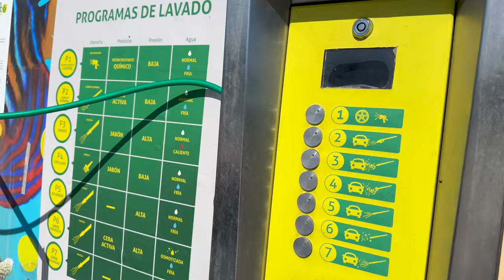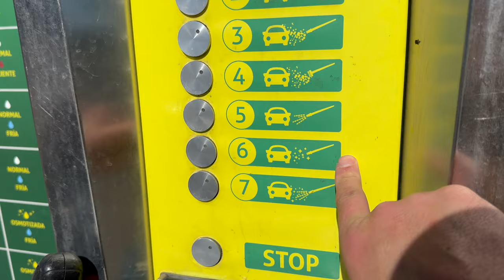COMO LAVAR UNA MOTO DE ALTA GAMA!! La BMW S1000RR 2025❌🔥👊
MADE IN MISHA